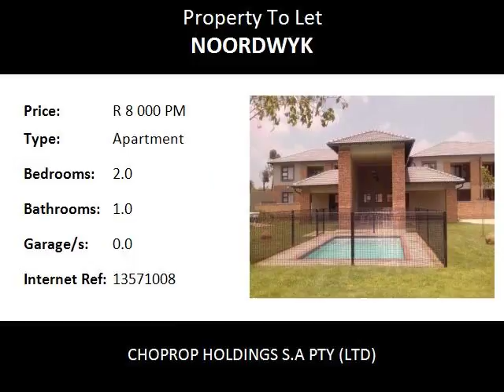2.0 Bedroom Apartment To Let in Noordwyk, Midrand, South Africa for ZAR R 8 000 Per Month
Bedrooms: 2.0
Bathrooms: 1.0
Garages: 0.0
Price: R 8 000 Per Month

Property Description:

Midrand Noordwyk
Excellent Value, 2 Bed 1 Bath, For Rent, Franklin on 8th, Midrand Noordwyk.
This wonderfully finished apartment has 2 spacious bedrooms with expert built-in cupboards and fully tiled floors. A full bathroom makes your living experience all the more convenient. A modern kitchen with the finest of finishes including a stove, oven and extractor.  Tiled flooring throughout the kitchen and lounge which leads on to a spacious private patio over-looking the pool area of this wonderful development. The kitchen includes granite tops and enough space for an under-counter appliance and a micro-wave it meets all of your necessities.

A club-house and braai area features a pool and jungle gym for kids to satisfy the whole family’s needs. Do not hesitate and make this wonderful apartment yours today!
Features:-
High-quality finishes
Granite kitchens
Private walled gardens to all ground floor apartments
Pre-paid electricity meters
Pool and kids play area
24 hour guarded access